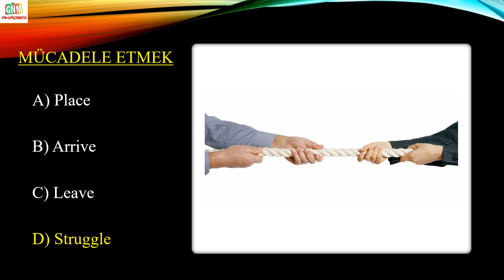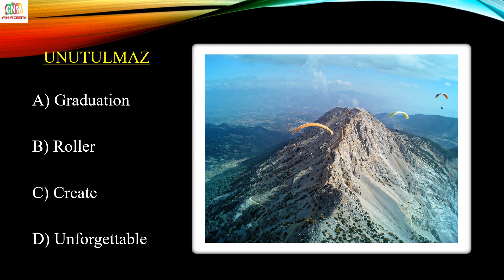İNGİLİZCE KELİME OYUNU 16.BÖLÜM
İNGİLİZCE KELİME OYUNU (VOCABULARY TEST)

Bir sonraki çalışmalarımız için aşağıdaki mini ankete :) katılıp isteğinizi yorum olarak yazarsanız seviniriz.

Bir sonraki çalışmamız ne olsun?

a) hafıza teknikleriyle ingilizce

b) ingilizce diyaloglar

c) ingilizce dinleme egzersizleri

d) ingilizce dans şarkıları

e) ingilizce ders videoları

f) ingilizce çocuk şarkıları

g) ingilizce kelimelerin doğru telaffuzu

h) ingilizce kelimeler turnuvası

i) ingilizce karaoke

j) ingilizce konuşma dersleri

k) ingilizce kelime ezberleme

l) ingilizce konu anlatımı

m) ingilizce şarkılar

n) ingilizce bebek şarkıları

o) ingilizce çizgi film

p) ingilizce zamanlar konu anlatımı

q) ingilizce cümle kurma

r) ingilizce cümleler

s) ingilizce conversation

t) ingilizce videoları (karışık)

u) ingilizce video eğitim

v) ingilizce ninniler

w) ingilizce müzikler

x) ingilizce masallar

y) ingilizce listening

z) ingilizce hikayeler